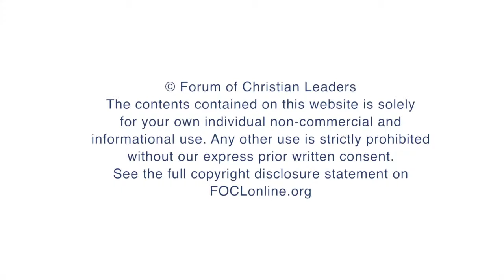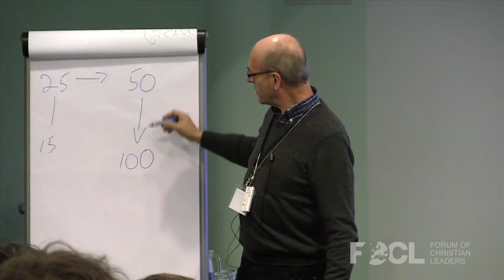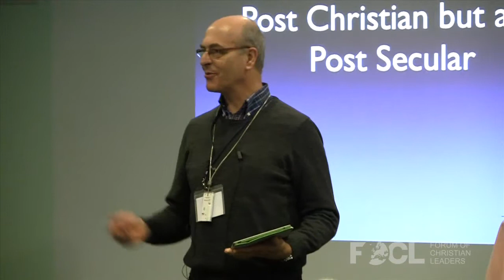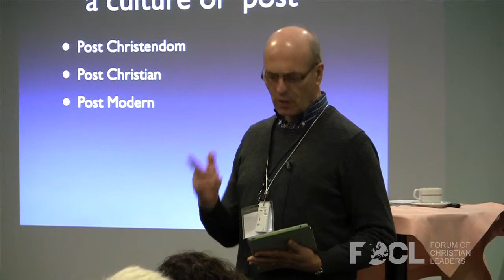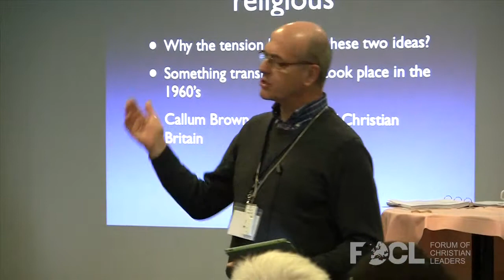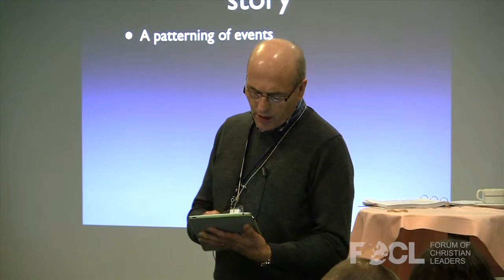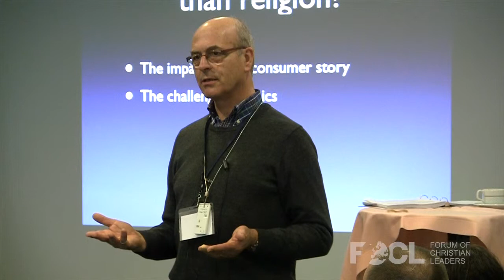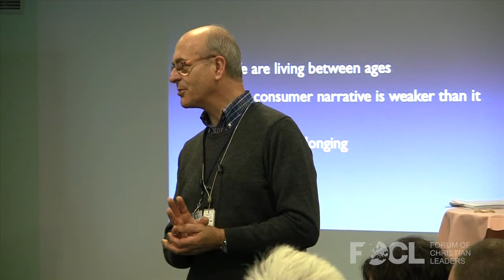Post-Christian but also Post-Secular - Martin Robinson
Europe is moving towards a new fascination with spirituality but is still deeply suspicious of religion, authority, and, to some extent, texts. How can we plant gospel communities that can navigate this unusual landscape?